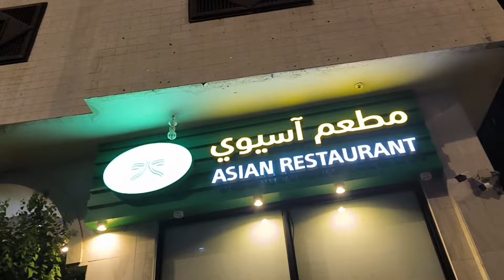KERAPU 3 RASA DARI GREEN RIBBON MADINAH BERSAMA HJ HASNOL DAN ZAKARIA SEKELUARGA